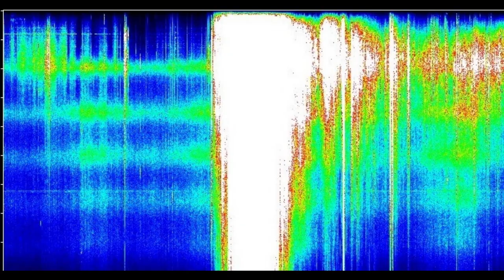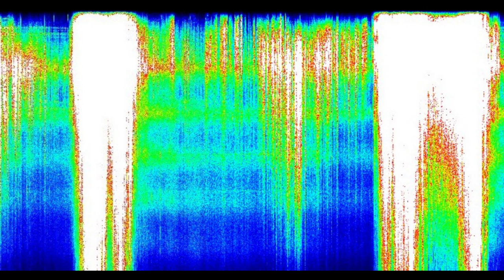"Rainbow Sky" ~ Music video (Happy Retro-modern Synthpop)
It's been a little while, but here is a nice up-beat, happy tune to cheer you up! We've seen the Aurora in the UK this year and there has been a prediction that it will intensify so much that it will contain all colours and be visible during the day. I watch some weird stuff on here, one prediction said Dragons will be back in the skies over Asia.
Vocals by "Anri" (AI bot) (Synthesizer V)